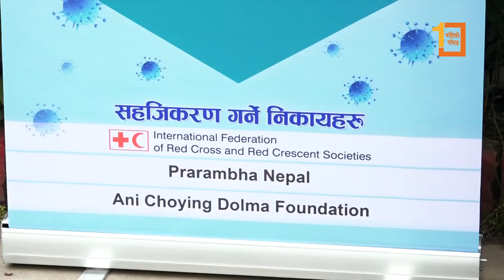नेपालमा ९४ प्रतिशत कोरोना संक्रमित विदेशबाट आएका : मन्त्री ढकाल